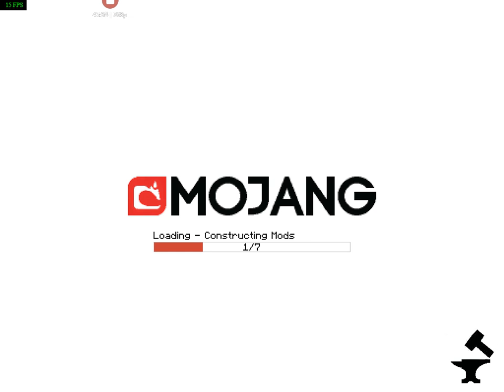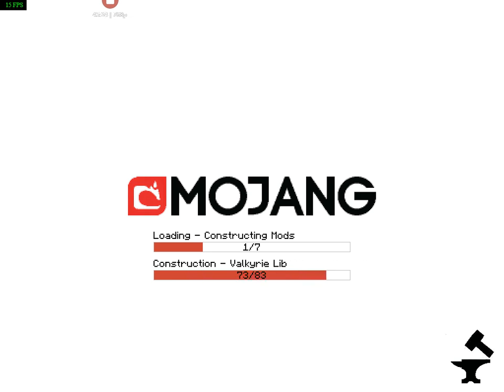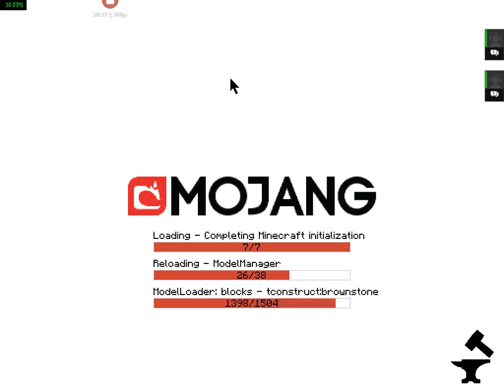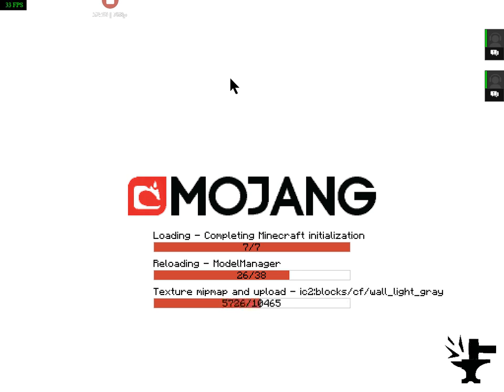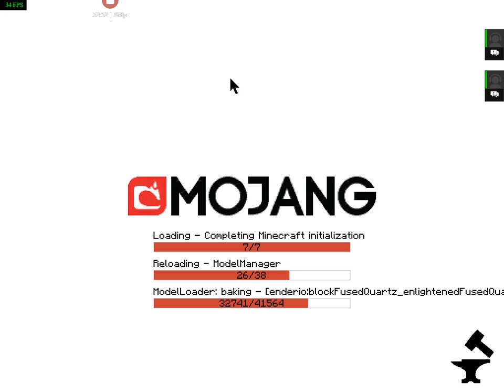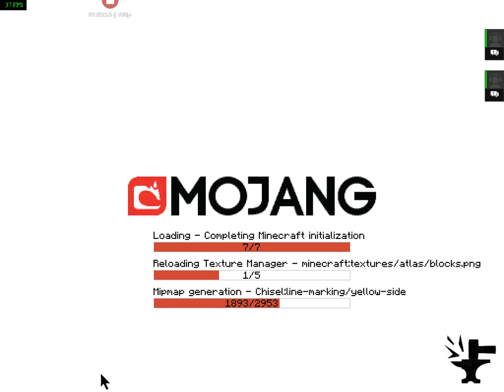thank you for 20 subs I'm gratefull